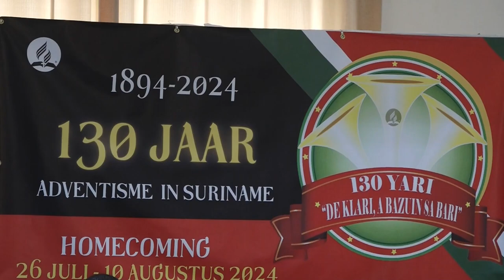24 07 2024 PERSCONFERENTIE IVM 130 JAAR ZEVENDAAGSE ADVENTISME IN SURINAME